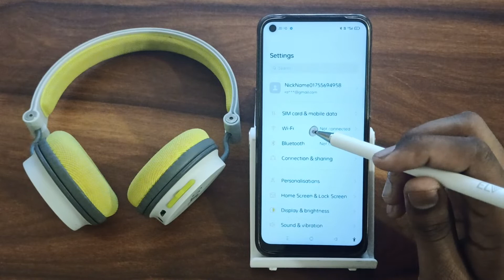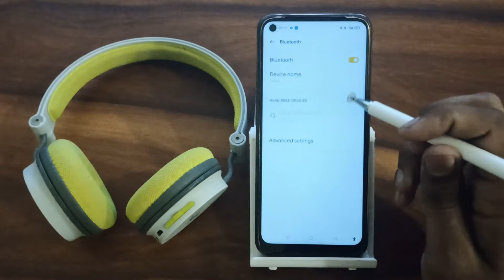OPPO A16K : How to connect Bluetooth headphone In oppo A16k, Bluetooth headphone connect kaise karen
How to connect Bluetooth headphone In oppo A16k
Bluetooth headphone connect bluetooth headphones connect karne ka tarika
bluetooth headphones connect kyu nahi ho raha hai
bluetooth headphones connect kaise hota hai
kaise karen
how to connect bluetooth headphones to phone in tamil
how to connect bluetooth headphones to ps4
how to connect bluetooth headphones to redmi